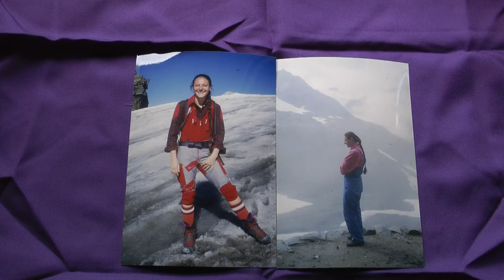Montagne Piemonte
fino all'ultimo respiro,una cosa rimane UNIKA nel mio cuore, il mio amore  per la MONTAGNA